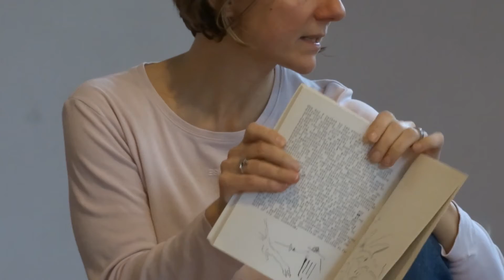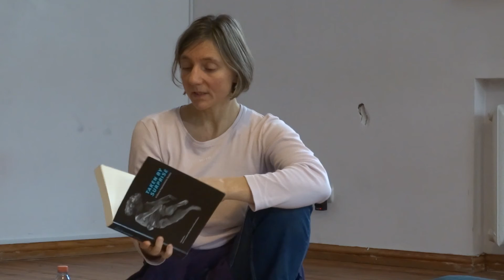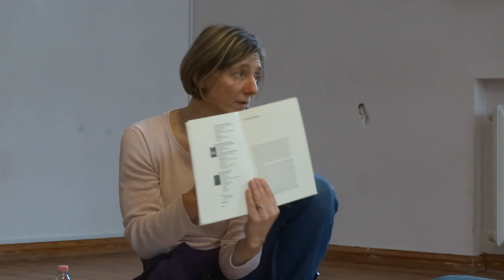Разговор с Эстер Гал о импровизации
Фестиваль танцевальных импровизаций в Киеве
"PushOK"